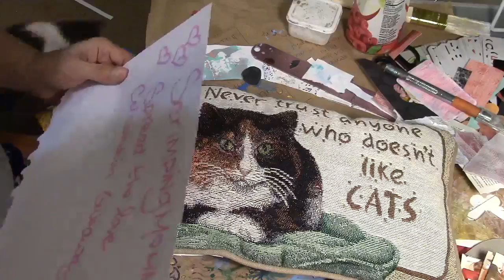VR TOSCRIMPINGMOMMY 1000 GIVEAWAY!!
I NOMINATED KELLY DONOVAN,AND SECRET SOTO.

*PARDON MY EMOTIONAL HAPPY TEARS,LOL.